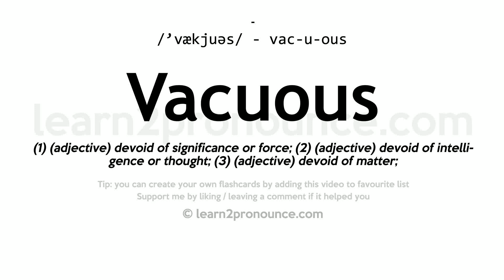Vacuous pronunciation and definition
Learn how to pronounce Vacuous in English correctly - pronunciation of Vacuous
Click show more for definition of Vacuous
VACUOUS
Pronunciation: /'vækjuəs/ - vac-u-ous
Definition: (1) (adjective) devoid of significance or force; (2) (adjective) devoid of intelligence or thought; (3) (adjective) devoid of matter;